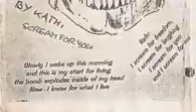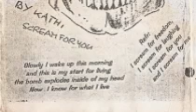scHimmelPilze - Scream For You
by Kathi
from 2001 Demo
rec live 1. Dez. 2001 in CYN-Probekeller Graz by Mathias Maurer

Lola - git, voc
Kathi - bas, voc
Dominik - dr.